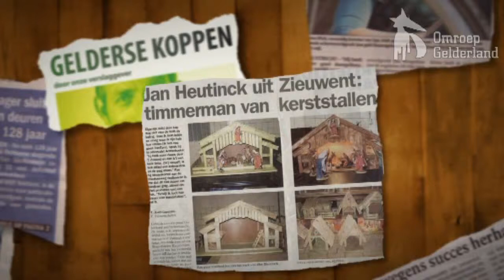Gelderse Koppen - Zelfgetimmerde kerststallen